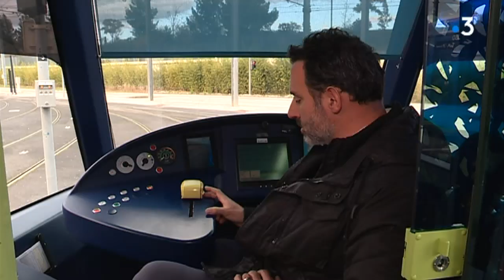Accident de tramway à Montpellier : comment une telle collision a-t-elle pu se produire ?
Au lendemain de la collision si rarrissime entre ces deux tramways ce lundi 2 décembre, de nombreuses questions se posent sur la sécurité de ces lignes.

Le reportage de Valentine Leboeuf